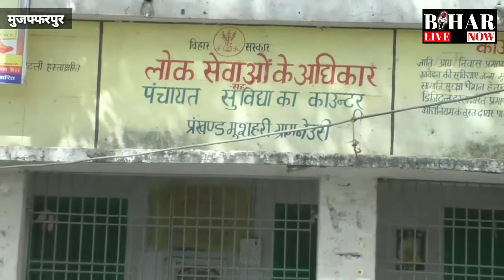पंचायत की बात ग्रामीणों के साथ मुजफ्फरपुर झपहां 02 पंचायत से.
@BiharLiveNow bihar now live bihar live bihar now bihar now live biharlivenow live
Muzaffarpur Live Now
Muzaffarpur Live

Bihar now live
Bihar live
Bihar now
Bihar news live
Bihar news now
Marwan block
pakri pakohi panchayat
gram panchayat chunav 2021.
Bihar panchayat election
Mukhiya chunav
jhapha panchayat